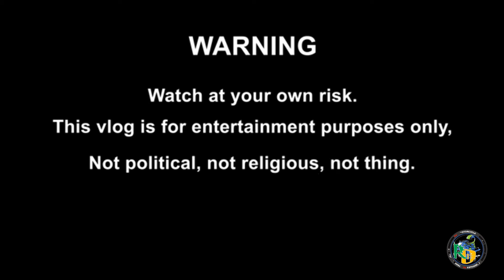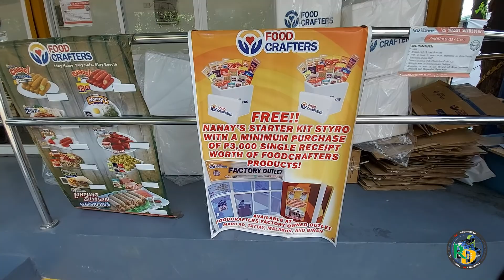Saan Makakabili ng Safe at Murang Ready to cook Food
Ride Everything...
Everything in Ride...